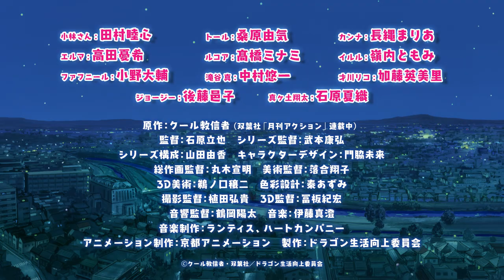TVアニメ『小林さんちのメイドラゴンＳ』PV第2弾 2021年7月7日より放送開始！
TVアニメ『小林さんちのメイドラゴンＳ』 2021年7月7日よりABCテレビ、TOKYO MX、テレビ愛知、BS11、AT-Xにて放送開始！

ABCテレビ　7月7日より毎週水曜26:14～
TOKYO MX　7月7日より毎週水曜24:00～
テレビ愛知　7月7日より毎週水曜26:35～
BS11　7月8日より毎週木曜24:00～
AT-X  7月10日より毎週土曜21:00～
 (リピート放送：毎週月曜28:30～／毎週土曜6：00～)

◯「小林さんちのメイドラゴンＳ」放送記念 連続ショートアニメ劇場『ミニドラ』
Youtube KyoaniChannelにて、4月7日より毎週水曜18時～配信中！

◯TVアニメ『小林さんちのメイドラゴン』再放送中！
ABCテレビ　4月7日より毎週水曜26:14～
TOKYO MX　4月7日より毎週水曜24:00～
BS11　4月8日より毎週木曜24:00～

【スタッフ】
原作：クール教信者(双葉社「月刊アクション」連載中)
監督：石原立也
シリーズ監督：武本康弘
シリーズ構成：山田由香
キャラクターデザイン：門脇未来
総作画監督：丸木宣明
美術監督：落合翔子
3D 美術：鵜ノ口穣二
色彩設計：秦あずみ
撮影監督：植田弘貴
3D 監督：冨板紀宏
音響監督：鶴岡陽太
音楽制作：ランティス、ハートカンパニー
アニメーション制作：京都アニメーション
製作：ドラゴン生活向上委員会

【キャスト】
小林さん：田村睦心
トール：桑原由気
カンナ：長縄まりあ
エルマ：高田憂希
ルコア：髙橋ミナミ
イルル：嶺内ともみ
ファフニール：小野大輔
滝谷真：中村悠一
才川リコ：加藤英美里
ジョージー：後藤邑子
真ヶ土翔太：石原夏織

(C)クール教信者・双葉社／ドラゴン生活向上委員会